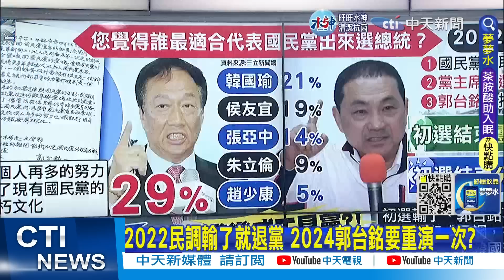【張雅婷報新聞】昔被批分贓.今再開巧門? 國民黨又要被郭糟蹋?｜國民黨特權讓郭回黨? 鄭麗文:應思考如何提名侯 精華版@中天電視CtiTv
綠媒民調 退黨 郭台銘# 2024#國民黨#參選#總統大選#特權#侯友宜#監督的力量在中天

00:00 2022民調輸了就退黨 2024郭台銘要重演一次?
01:30 郭台銘在綠媒民調領先? 因"怕侯友宜出來選?"
02:00 等提名辦法? 郭台銘為大位把國民黨當成工具?
02:27 郭台銘昔退黨"今等特權"? 藍恐重演未戰先敗?
03:58 國民黨特權讓郭回黨? 鄭麗文:應思考如何提名侯
04:15 陳揮文揭郭陣營往事 藉"調和式民調"罵韓國瑜
06:30 國民黨為郭台銘開巧門? 林金結憂2024未戰先敗
08:47 郭台銘在等一套辦法? 游淑慧:想暗示什麼?
09:37 2024綠媒民調"郭台銘領頭" 郭正亮:不可信